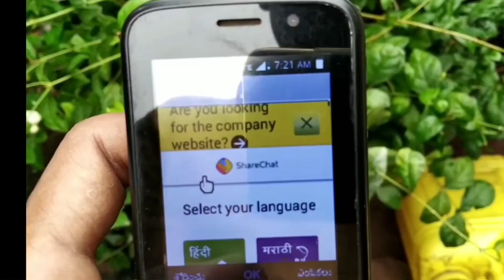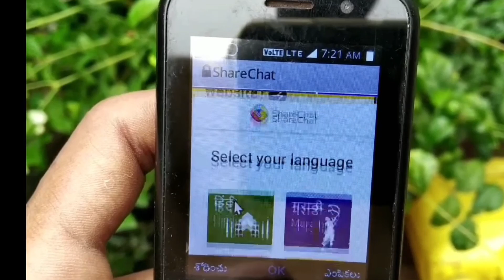Videos ఎందుకు చేయడం లేదు. Free Fire Videos ఎందుకు ఆపేసాను.